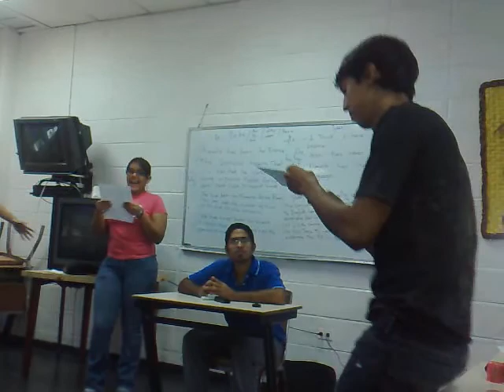INCES 2010 - learning English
some youngsters trying to learn English. !